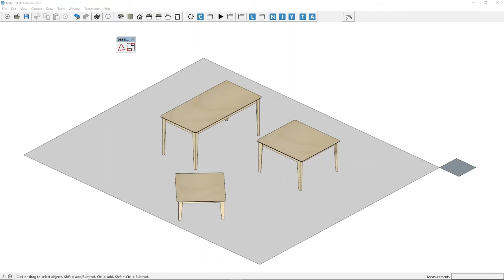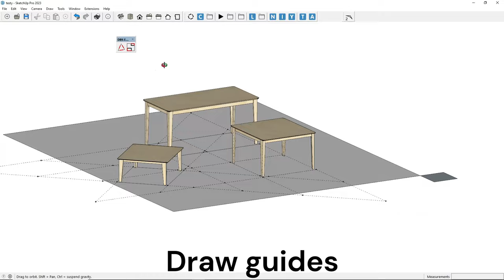SketchUp Extension for easy design - Extend and Cross | draw guides lines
Welcome to the world of SketchUp extensions!
In this film, we'll showcase a powerful tool that will change how you work with edges in SketchUp.
Say hello to Extend and Cross, the ultimate guide line creation extension.

Extend and Cross is a new SketchUp plugin that enables you to create guide lines that cross each other for selected edges. It offers a unique and precise way to create guides to help you with your designs.

Select edges from different objects like group or component and show face that created guide lines will be projected.
You can select and deselect edges with a live few of the results.